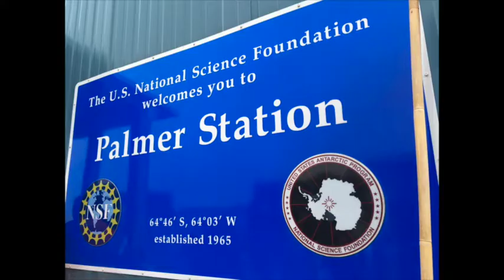Detroit Zoo | Polar Oceans Research Group - Penguins in Antarctica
The Detroit Zoological Society has partnered with the Polar Oceans Research Group in Antarctica to study and conserve penguins and other seabirds with struggling populations amidst a changing climate. As the only continent on Earth without a native human population – and with the harshest and most extreme climate in the world – Antarctica presents a unique, natural laboratory for scientific research. That challenging climate is considered vital to understanding ecosystems and humans’ impact on the planet.